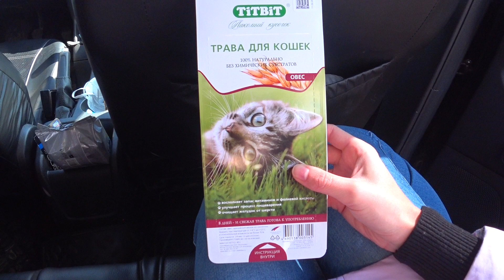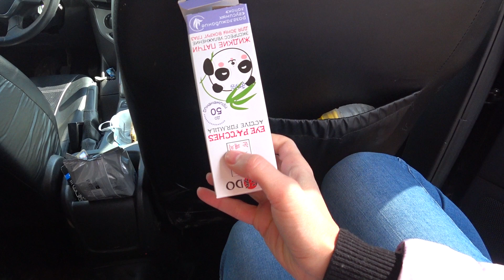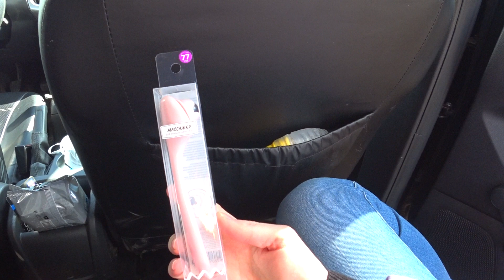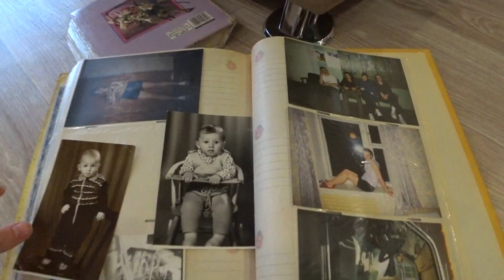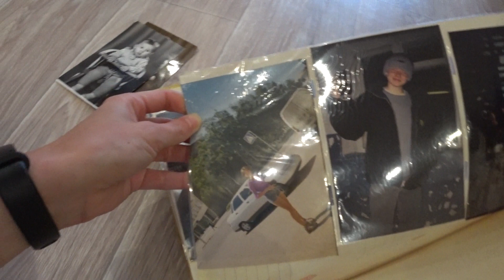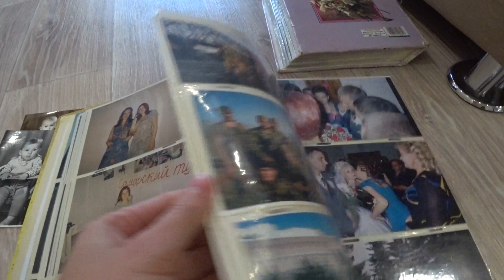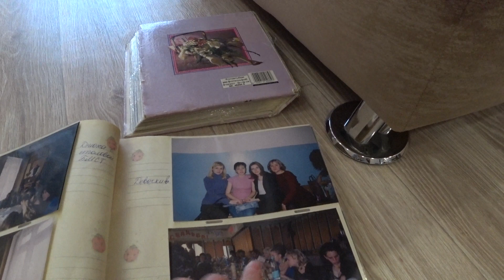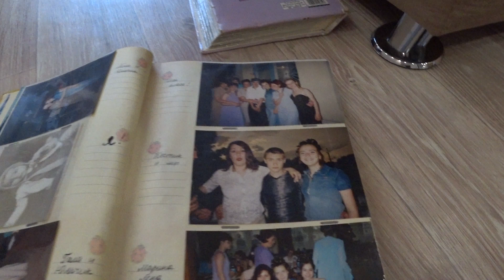Завтрак как в садике/ Покупки Фикс Прайс/ Детские Фото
В этом видео утро начнется с завтрака как в детском саду:) А вам давали так в садике? снимаем чехлы с дивана для стирки. Меняем колеса на автомобиле. Я тем временем сходила в магазин Фикс Прайс и совершила небольшие покупки. Вечером покажу вам наши детские фото.